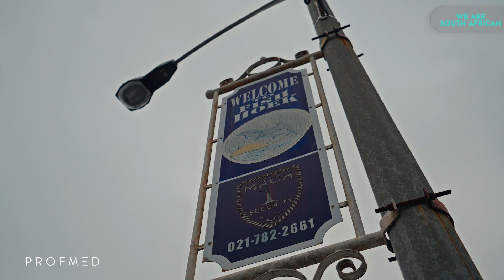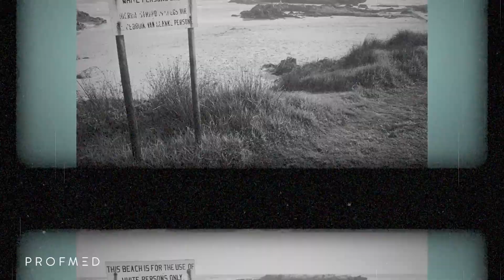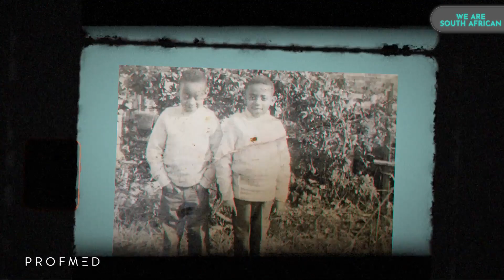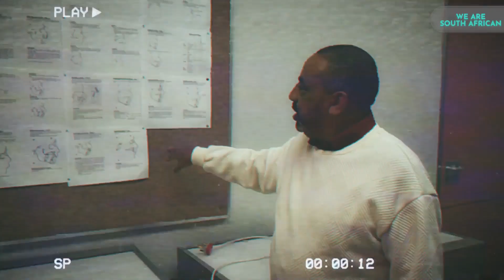Profmed - We Are South Africa Series - Desmond